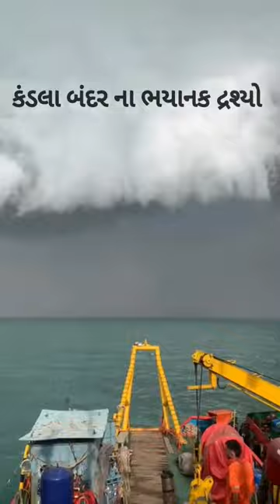bijoypurcyclone kandlaport chorvad sea seawaves cyclone indianyoutuber youtubesubscribers cs